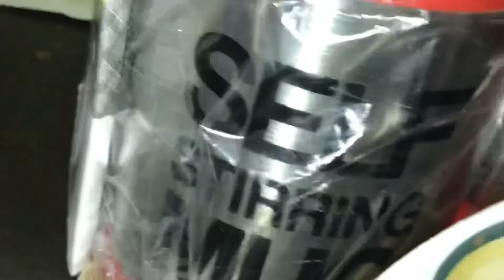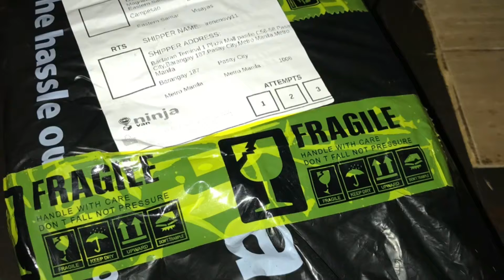Stirring Mug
🔖💡Created and Edited by Marie Kempis

🔖💡Purchased Stirring Mug

🔖💡P66 Stirring mug (exclusive shipping fee)